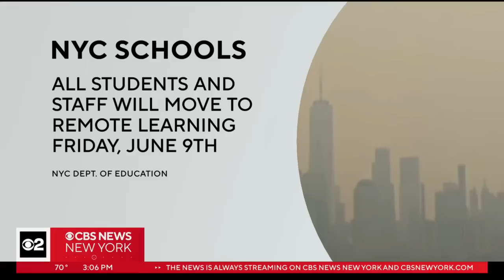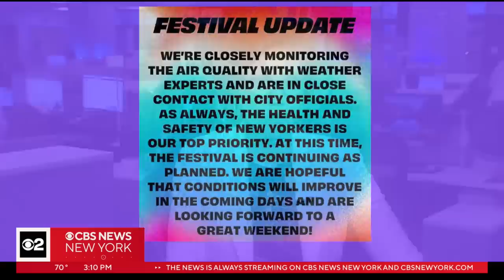Canadian wildfire smoke Thursday 6/8 3 p.m. update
CBS2's Dana Tyler and John Elliott have the latest on the smoke from Canada's wildfires, including an explanation of AQI - or Air Quality Index - and what the readings have shown.